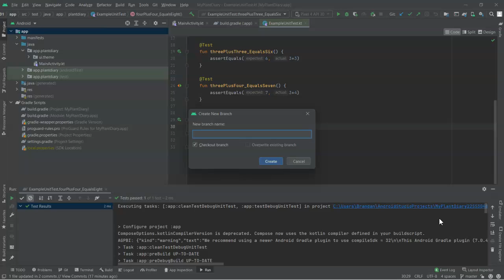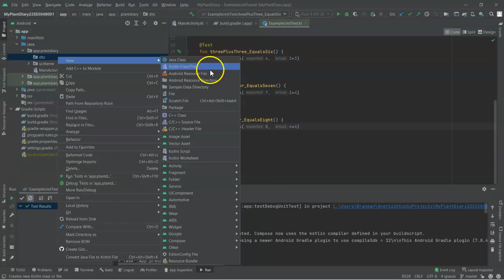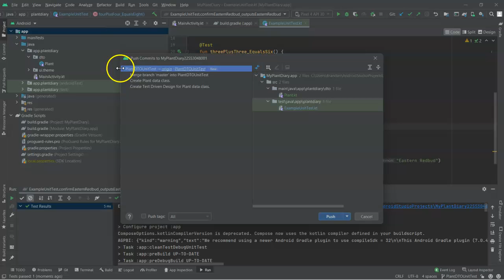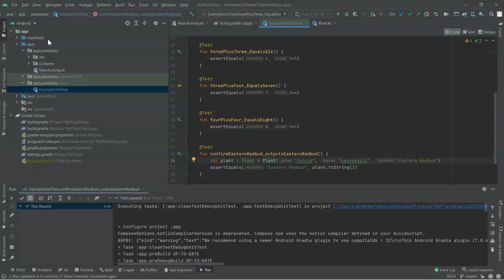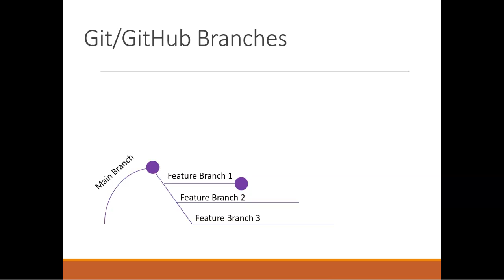Merge change from one branch to another in Android Studio, GitHub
Make a change on the master/main branch, and merge that change into a feature branch in Android Studio Arctic Fox.  Then, push the feature branch to GitHub, open a pull request against master/main branch, perform a merge.  Finally, navigate back to Android Studio, check out master/main branch again, and issue a pull to update master/main branch with all of the changes on GitHub.  This process is often referred to as harvesting or evergreening.

This video is part of a playlist on creating Android apps with Jetpack Compose, which is avialable